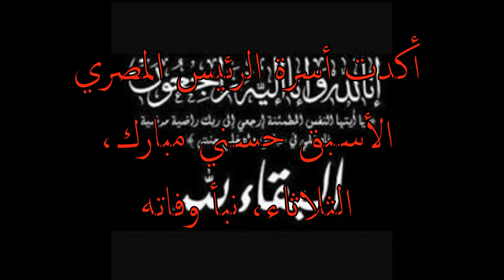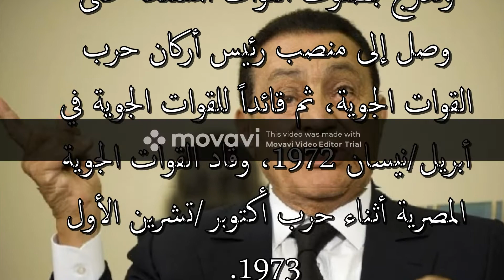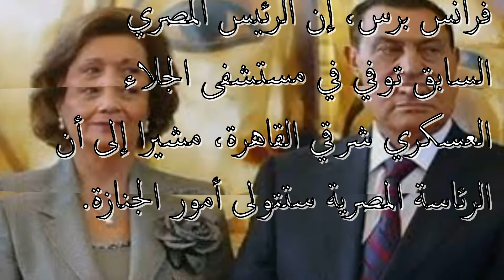وفاة الرئيس المصري الأسبق حسني مبارك عن عمر يناهز 92 عامًا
توفي الرئيس المصري الأسبق حسني مبارك، الثلاثاء، عن عمر يناهز 92 عاماً، وقد أكدت أسرته نبأ وفاته.

وذكرت مصادر مقربة من أسرة الرئيس الأسبق لـ"العربية.نت" أنه سيتم تشييع الجثمان من مسجد المشير طنطاوي بالتجمع الخامس شرق القاهرة، فيما أعلنت الرئاسة المصرية الحداد 3 أيام لوفاة مبارك اعتبارا من الغد.

وقالت المصادر إن الرئيس الأسبق كان يرقد في العناية المركزة وتدهورت حالته الصحية، فجر الثلاثاء، وأبلغ الأطباء الأسرة أن حالته حرجة جدا بعد توقف أغلب أجهزة الجسم الحيوية عن العمل، حتى لفظ أنفاسه الأخيرة.